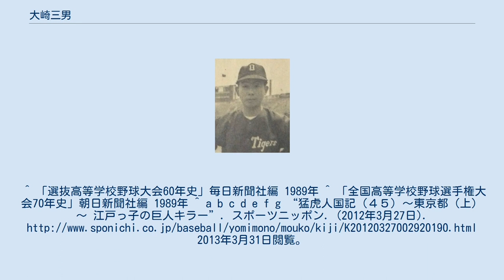大崎三男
大崎 三男（おおさき みつお、1932年5月9日 - ）は、東京都出身の元プロ野球選手（投手）。
 明治高校では、エースとして1950年の春夏の甲子園に連続出場。
春の選抜は1回戦で彦根高の中川和俊（のち毎日）と投げ合いを完封勝利、続く準々決勝で北野高に乱打戦の末に敗退。
夏の選手権は2回戦（初戦）で北海高に敗れる。
この時の監督は、後に大学野球監督として著名となる島岡吉郎である。
1年下のチームメートに右翼手の沖山光利がいた。
 明治大学に進学し、同学硬式野球部に所属。
高校の野球部監督だった島岡も同時期に明治大学硬式野球部へと移っている。
しかし1953年に退部し、大学も中退。
この退部の原因は、1年後輩の秋山登がエースとして起用されるようになったことに対する不満とも、監督である島岡吉郎との確執とも言われている。
助監督を務めていた迫畑正巳の紹介状を持参し、当時大阪タイガースで監督を務めていた松木謙治郎に入団を依頼。
同年9月初めにテストを受け合格し入団。
同年シーズン終盤に3試合に登板している。
 1954年は主にリリーフとして登板。
プロ初勝利を含む2勝を挙げ、防御率1.89を記録した。
10月25日には読売ジャイアンツを9回5安打無失点に抑え、プロ初完投を完封で記録している。
1955年からは先発に転向。
1956年は、63試合に登板し防御率1.65（リーグ5位）を記録。
リーグ最多の37試合に先発し25勝を挙げ、同年に22勝を挙げ最優秀防御率を獲得した渡辺省三とのダブルエースとして活躍した。
この年のオフに起きた藤村排斥事件では「排斥派」の一人であった。
翌1957年は48試合の登板に減少したが、先発では前年と同程度の35試合に登板し20勝、防御率2.09（リーグ5位）の好記録を残す。
同年は、リーグ最多の7試合の無四球完投を記録している。
 1958年も、26試合に登板。
21試合で先発したものの8勝に終わり、防御率も前年から1点以上悪化し3点台に終わった。
この年のオフに近鉄バファローに移籍。
 パ・リーグ下位に低迷するチームにおいて、エースとして期待されたものの、1959年はわずか2勝、翌1960年も1勝に終わった。
同年オフに現役を引退した。
 引退後は大阪放送とフジテレビの野球解説者を務めた。
また、1979年と1980年は阪神タイガースの二軍投手コーチも務めた。
1996年に刊行された南萬満『真虎伝』（新評論）では、当時滋賀県のゴルフ場で支配人をしていたと記されている（同書P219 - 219）。
 大崎の持ち味は速球で、強気の投球に特徴があった。
この特徴は、大崎と共にエースとして活躍した渡辺省三とは対照的であった。
コントロールの良い投手で、四球が非常に少なかった。
特に1957年は、リーグ最多の7試合の無四球完投を記録している。
 酒好きであったようで、ルポライターの藤崎美彦に、戦前の酒仙投手・西村幸生に対して、戦後の酒仙投手は大崎と評された。
同時に藤崎には、「礼節を重んじた、愛すべき人物」とも述べられている。
^ 「選抜高等学校野球大会60年史」毎日新聞社編 1989年 ^ 「全国高等学校野球選手権大会70年史」朝日新聞社編 1989年 ^ a b c d e f g “猛虎人国記（４５）～東京都（上）～ 江戸っ子の巨人キラー”. スポーツニッポン. (2012年3月27日). 2013年3月31日閲覧。